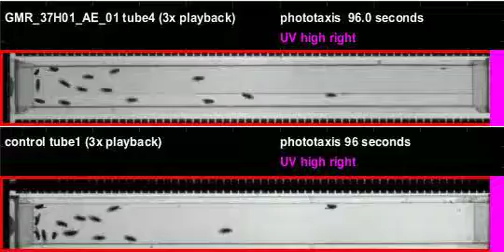GMR_37H01_AE_01_shi_Apollo_20120614T093836 phototaxis (seq4)